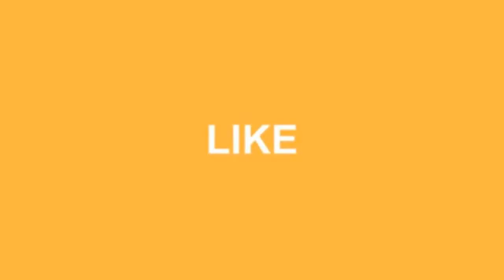60+ Lovely Apartment Bedroom Ideas